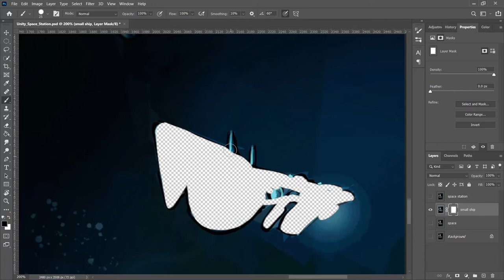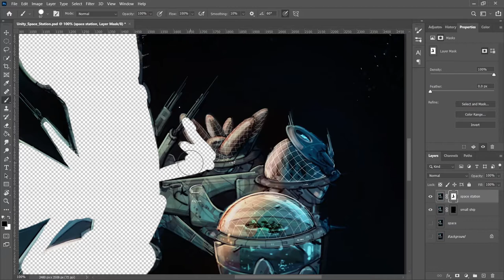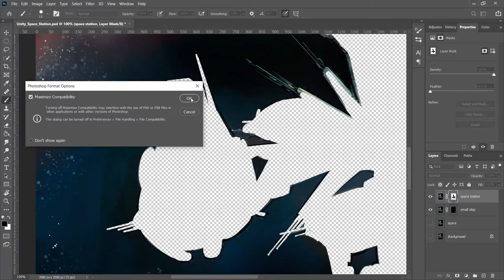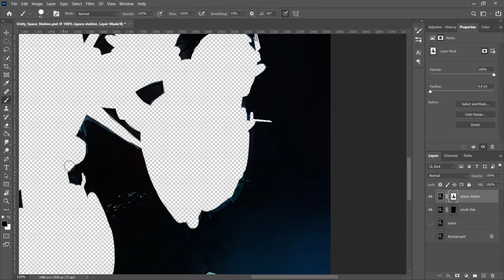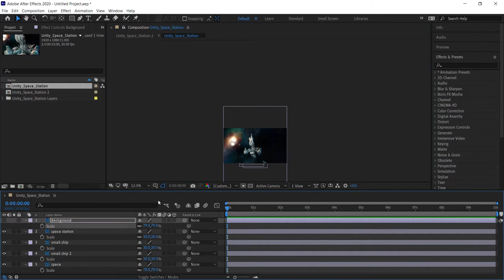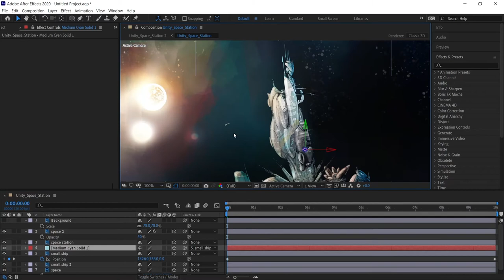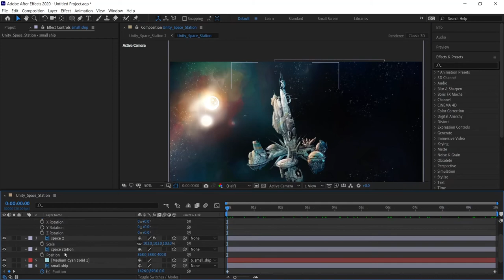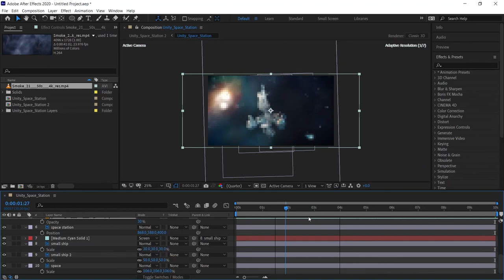Sci-Fi Game Cinematic Scene - How Did I Do It? Photoshop and After Effects Tutorial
This is another sci-fi space scene 2D animation I made for Omega Horizon tabletop RPG, using Adobe Photoshop and After Effects. Game animations are always fun to make and explore new After Effects tricks and techniques. I hope that you can learn something from this one and perhaps, get an idea on how to make your own space scene using Photoshop and After Effects.

This is a CC2020 Photoshop and After Effects animation tutorial for intermediate creative cloud users. Here I created an animated sci-fi scene for Omega Horizon, a tabletop RPG by Paleo Gaming using art by Gareth Sleightholme AKA Hesir.
I devoted this channel to a big part of my life, which is tabletop RPGs, mainly DnD and Pathfinder. To stress the importance role playing games, I draw a parallel line between them and real life situations, delving into psychology and deeper explanation of building a character within the game. My love for handcrafts is something that runs in my family. Basically all of my known family had something to do with craftsmanship, whether it was a paying job, or a hobby, so it was only natural that I get into something similar, hence the crafting and customizing part of this channel. My wish is to entertain you as much as educate you and I hope that we'll all have fun on the way.